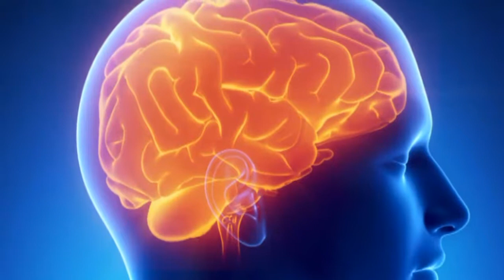Shakar xotiraga zarar